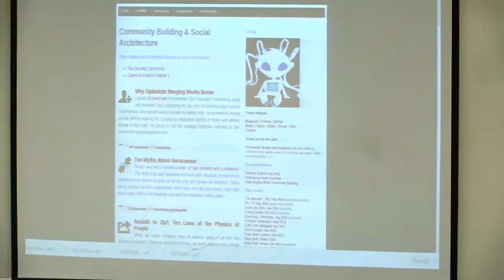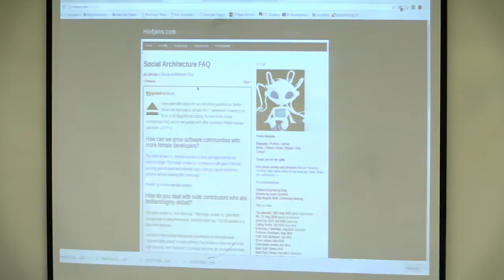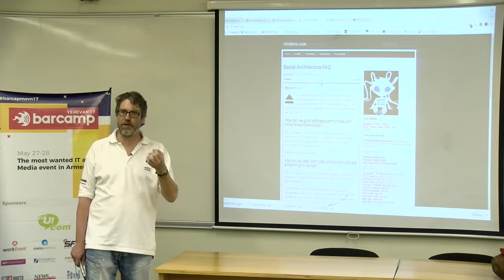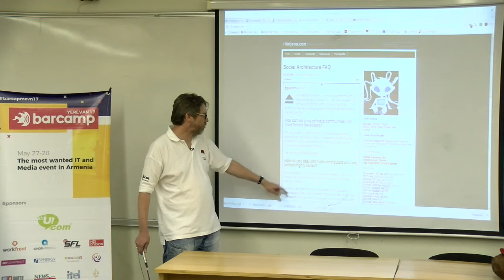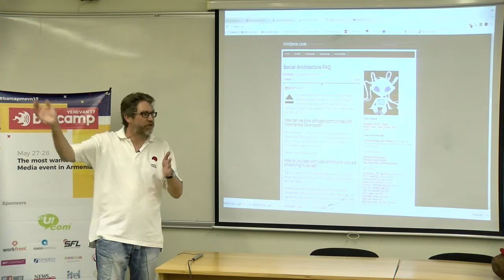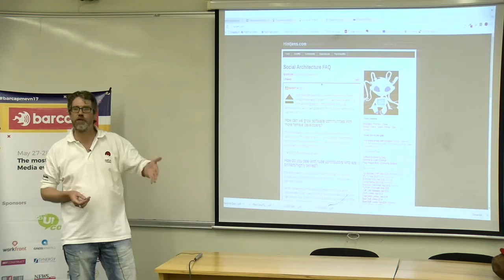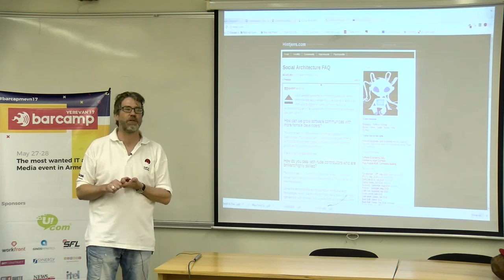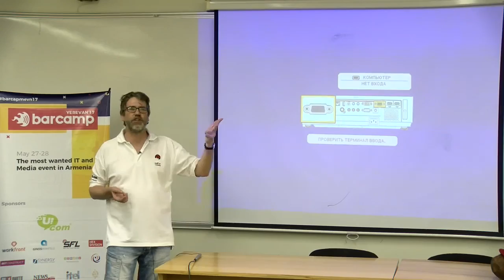Jan Wildeboer Social Architecture